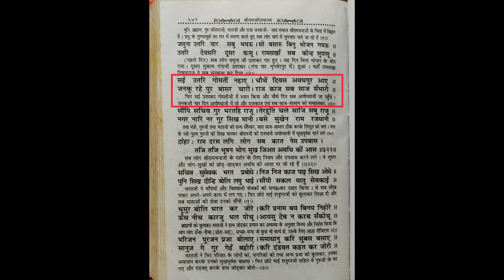Rameshwaram | Sai Gomti Sangam | Hidden Place | Ride With Kick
HELLO GUYS